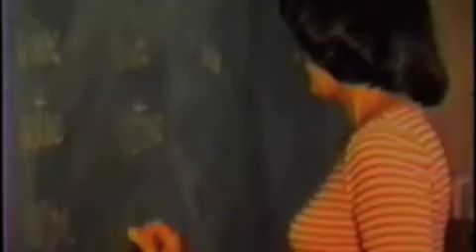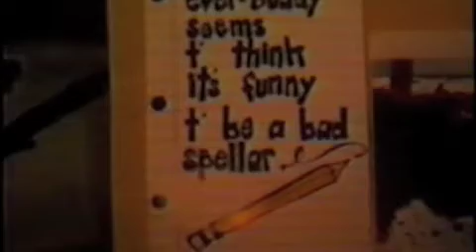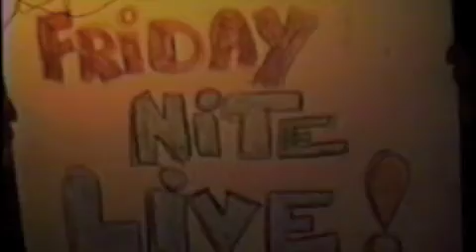john r. williams 1977 pt 2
part two of film footage taken at john r. williams junior high school in the spring of 1977.  this was done by the late mary "doc" porter.